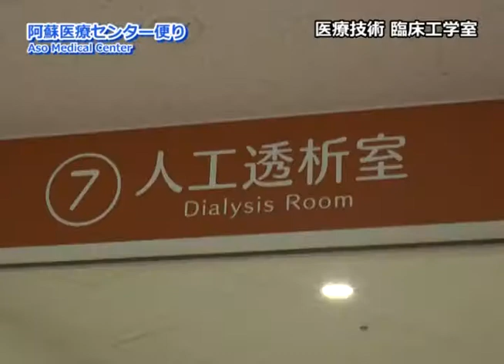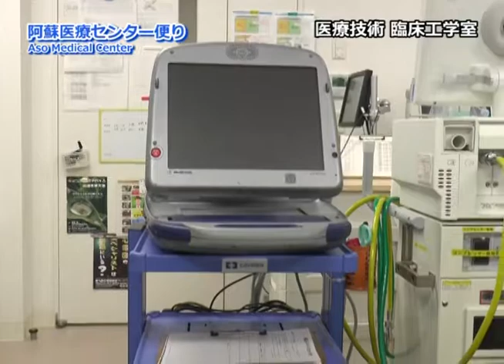阿蘇医療センター便り第11回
「医療技術・臨床工学室」ついて阿蘇医療センターの甲斐院長にお話を伺いました。